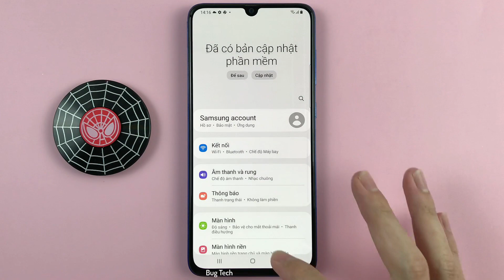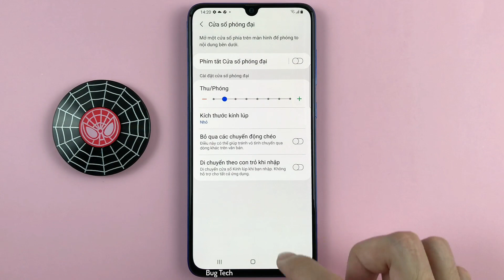Phím tắt cửa sổ phóng đại màn hình trên Samsung A70 Android 11